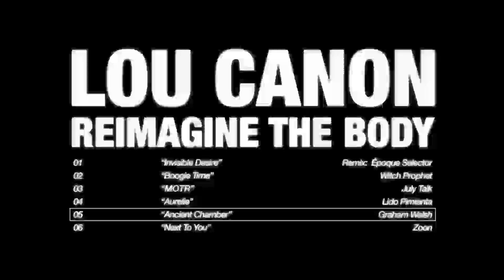LOU CANON - ANCIENT CHAMBER (GRAHAM WALSH REMIX)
"Reimagine The Body" LP is out January 26th Via Paper Bag Records

Remixes by Époque Selector, Sun Sun feat. Witch Prophet, July Talk, Lido Pimienta, Graham Walsh, and Zoon.

A Visual Collection
Co-production by Danuta and Lou Canon
Art Direction by Christie Greyerbiehl